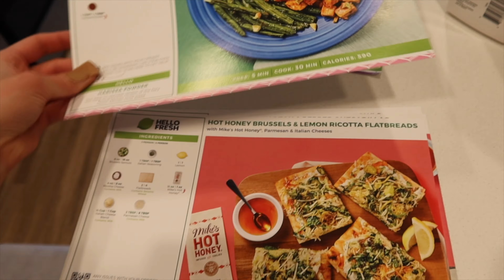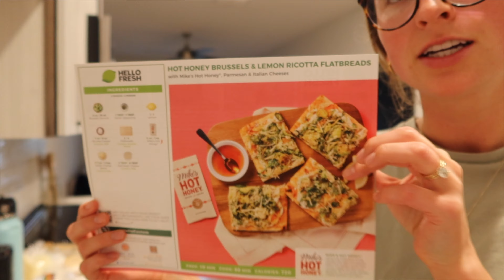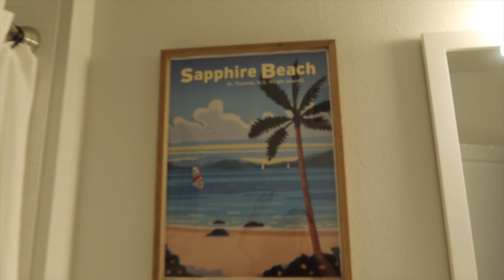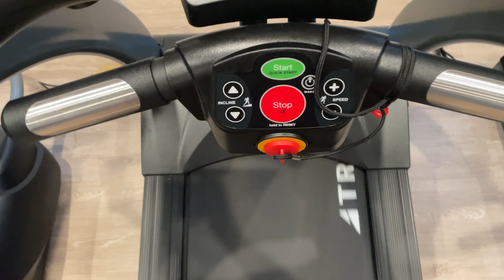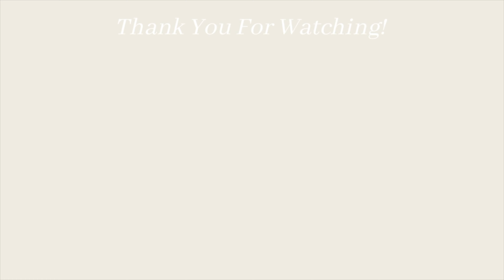FIRST WEEK IN MY NEW FLORIDA APARTMENT 🌴 | Life Updates, Chatty Vlog, & Reset With Me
New videos are posted weekly!